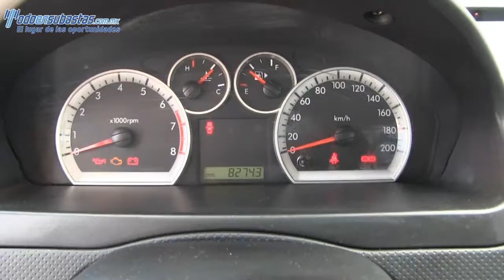100552 Chevrolet / Aveo / 2013